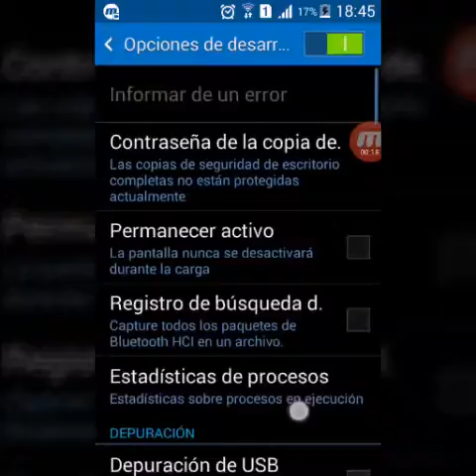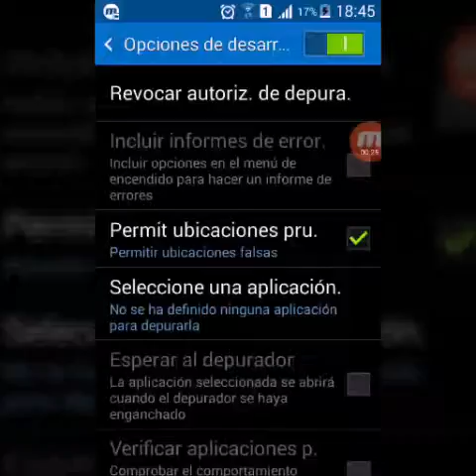Fake gps poakemon go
Yo en lo personal no recomiendo estas cosas pero cada uno es libre de hacer lo que quiera. like y sub

skype: fernando.lacuerda